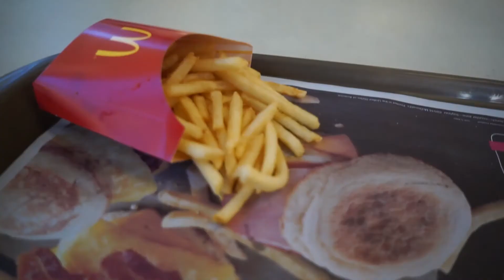The McRib Is Back!!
Hope you come back for more!

             Otis McDonald - Fingers